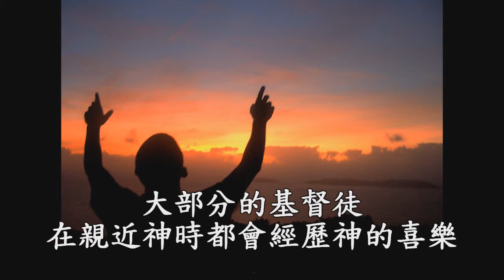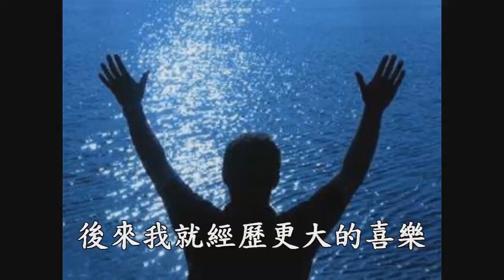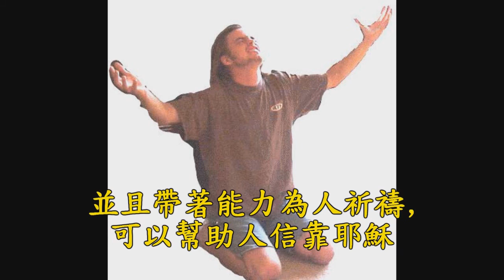聖靈充滿為人按手禱告帶來屬天喜笑,為罪痛哭和靈命更新(真人錄影)-葉牧師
我完全相信耶穌釘十字架的救恩和遵從聖經的一切教導,你可以從我的不同講道看到我的信仰是純正的。當我多用心靈禱告,神賜我聖靈充滿,當我為人奉耶穌名按手禱告,多人經歷喜笑,為罪痛哭,心靈醫治和靈命更新,這證明是真神的工作,叫人經歷聖經所說的聖靈賜喜樂,為罪痛悔和心靈醫治。這也可以帶給憂傷的人心靈醫治,也可以叫基督徒更輕省喜樂和經歷靈命更新,我樂意幫助您或您的教會了解聖靈充滿和經歷聖靈充滿，和受訓練如何帶著聖靈的能力傳福音和建立靈命。